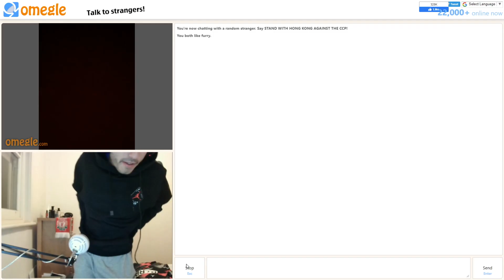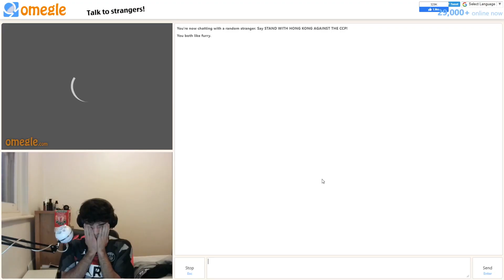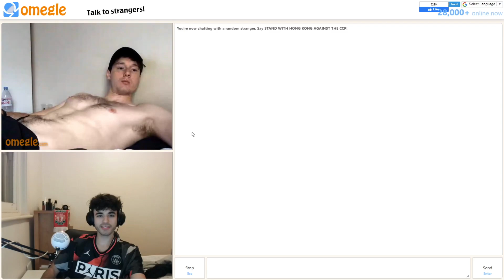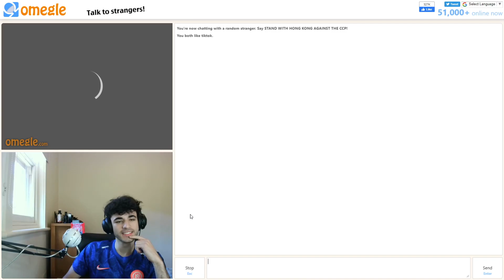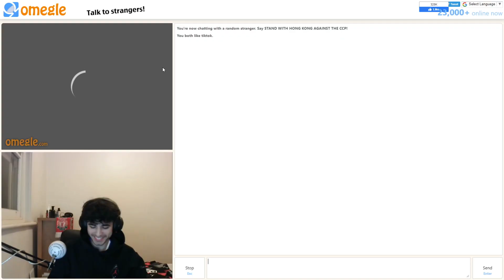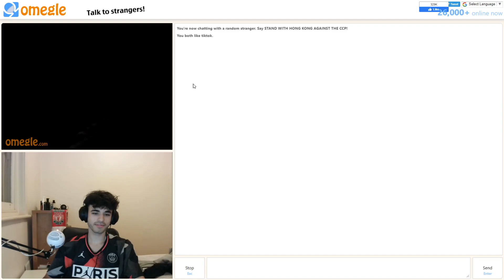PICKING UP CUTE GIRLS On OMEGLE In QUARANTINE 😈 (OMEGLE RESTRICTED SECTION)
More Omegle Vibez...